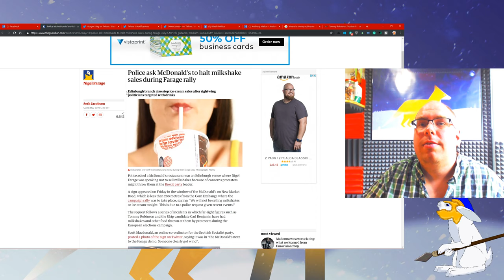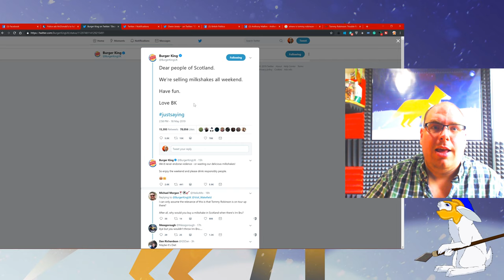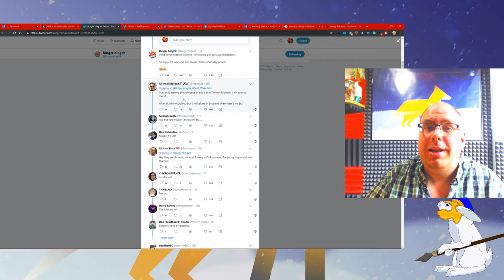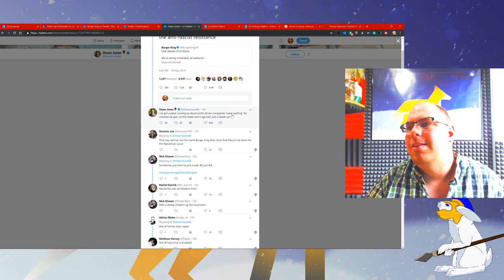Burger King Released Controversial Milkshake Tweet 🥛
So Burger King has put out a controversial tweet after police ask McDonald's in Manchester to refrain from selling Milkshakes.